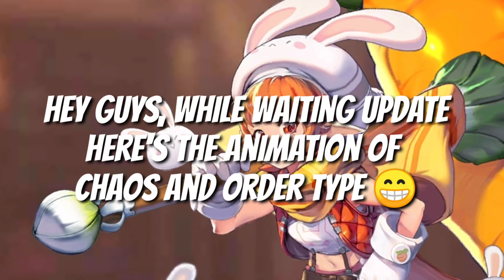CHAOS AND ORDER ANIMATION - Mobile Legends: Adventure